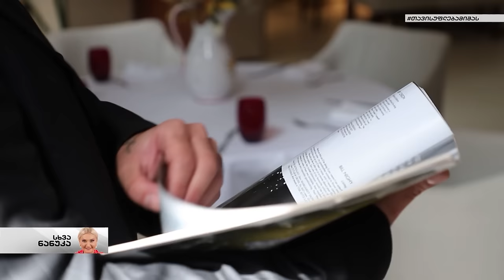სხვა ნანუკა - კაბუ და ბიჭოლა